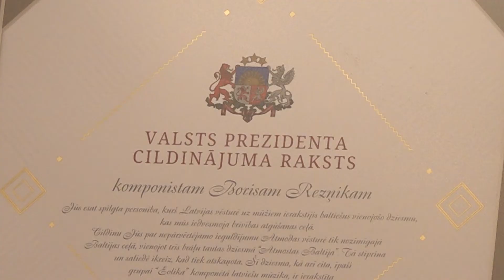03.09.2021. Valsts prezidents Egils Levits pasniedz Cildinājuma rakstu Borisam Rezņikam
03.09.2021. Valsts prezidents Egils Levits pasniedz Cildinājuma rakstu Borisam Rezņikam